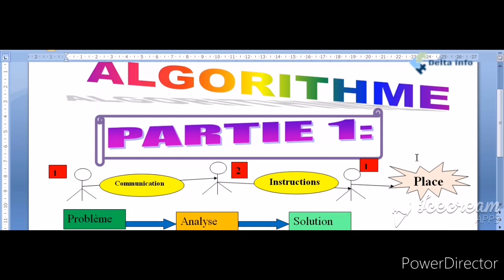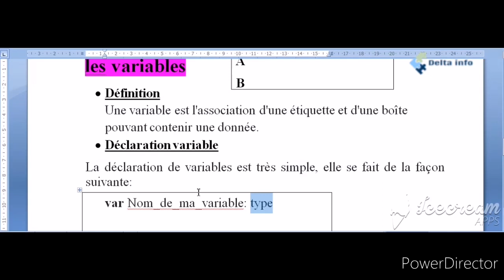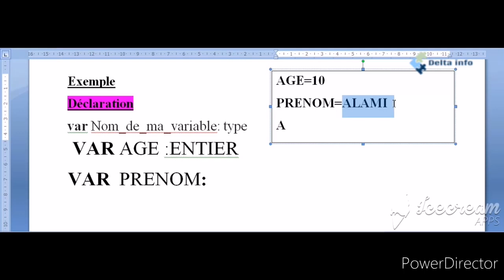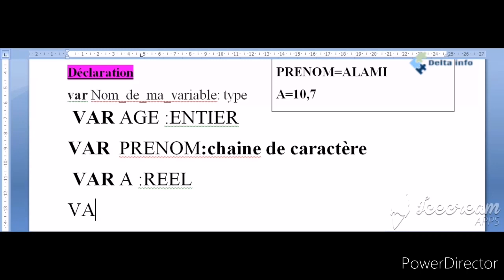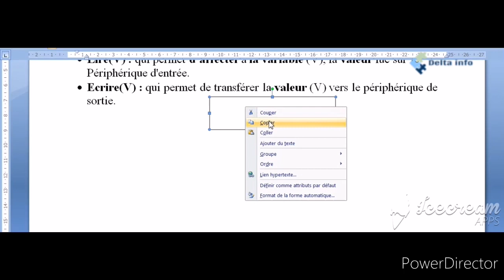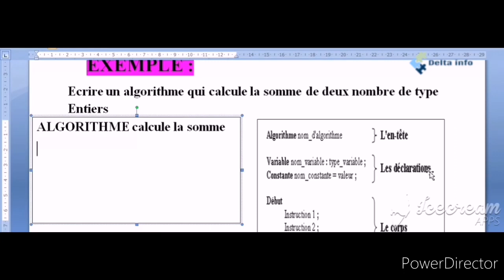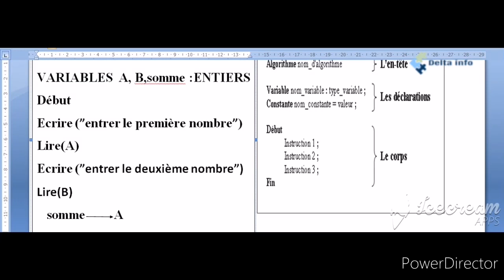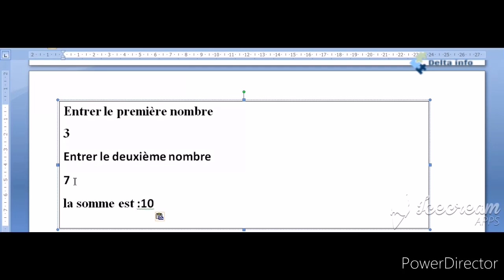Algorithme darija: Partie 1 :Variables - Ecrire - Lire - Affectation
نشكركم على مشاهدة الفيديو، وندعوكم للاشتراك في القناة والضغط على زر الإعجاب لدعمنا وتشجيعنا على تقديم المزيد